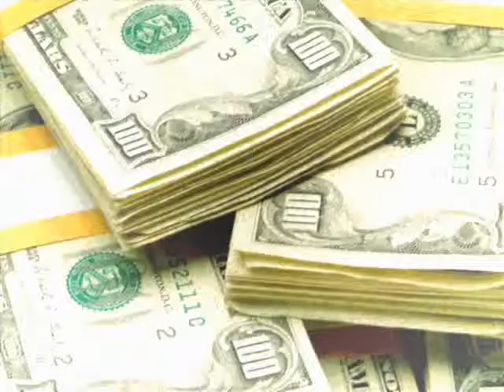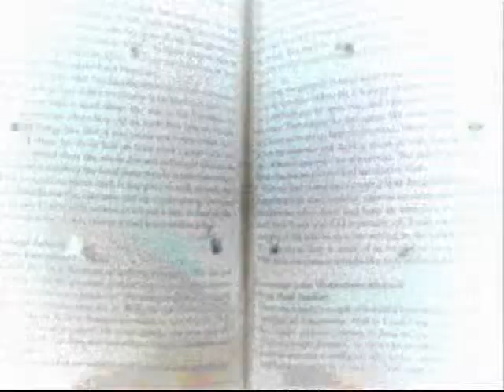Atomic Circle - Hit The Floor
Atomic Circle:

Craftman, Loco G, Lu Shu